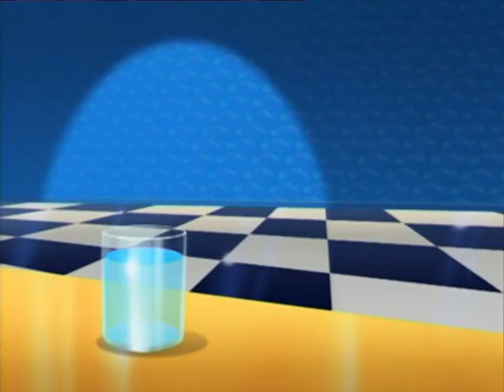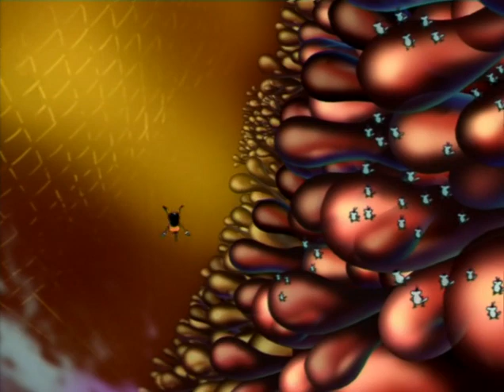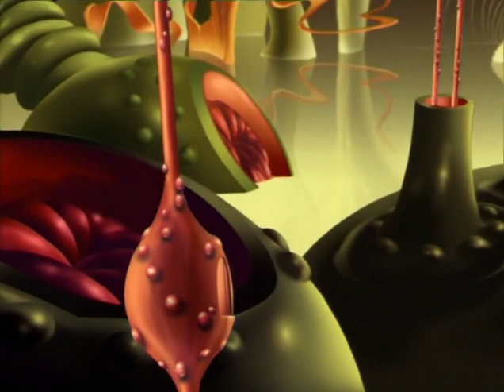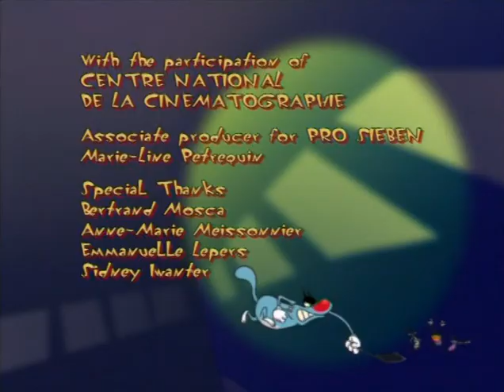Oggy e i maledetti scarafaggi - stagione 1 ep. 36 - "Yogurt con sorpresa"